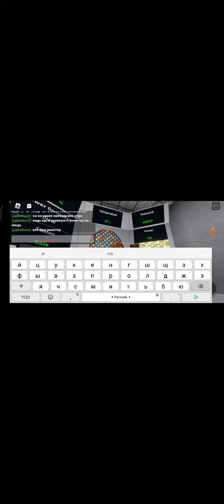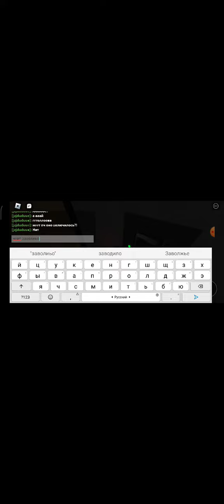Взрыв ядерной электро станции АЭС в роблокс